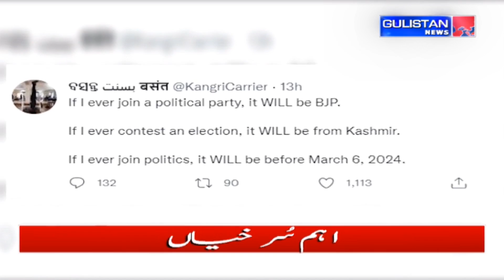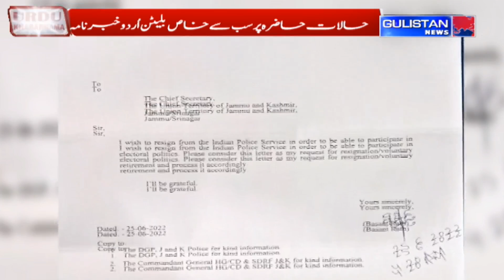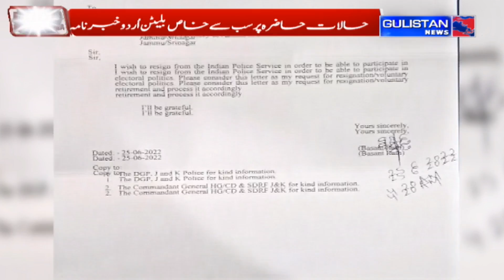Urdu Khabarnama || Gulistan News||JammuAndKashmir